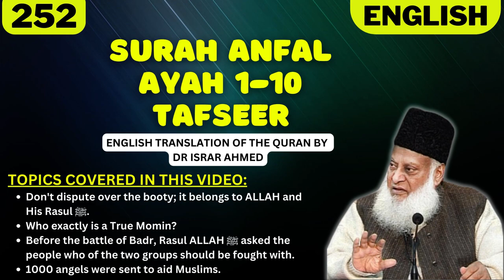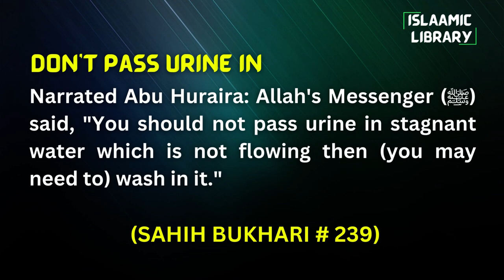Surah Anfal Ayah 1-10 Tafseer in English by Dr Israr Ahmed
TOPICS COVERED IN THIS VIDEO:
1. Don't dispute over the booty; it belongs to ALLAH and His Rasul ﷺ.
2. Who exactly is a True Momin?
3. Before the battle of Badr, Rasul ALLAH ﷺ asked the people who of the two groups should be fought with.
4. 1000 angels were sent to aid Muslims.

Narrated Abu Huraira: Allah's Messenger (ﷺ) said, "You should not pass urine in stagnant water which is not flowing then (you may need to) wash in it."